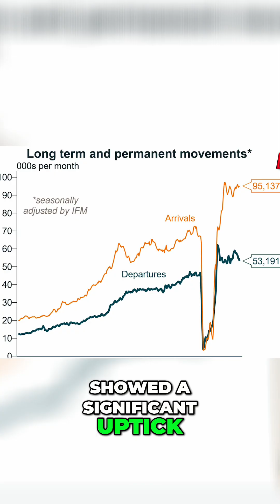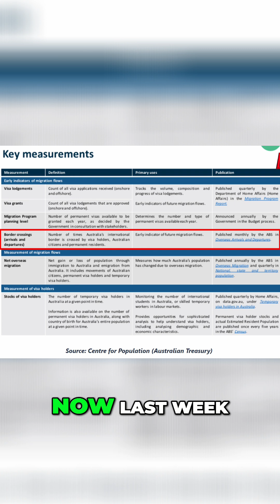Migration Stats Shock! 💥 Are They Misleading? 🧐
We explore Australia's migration data controversy. Last week, the ABS addressed inaccurate media reports, clarifying the use of arrivals and departures statistics. We review government documents and assess early migration flow indicators.